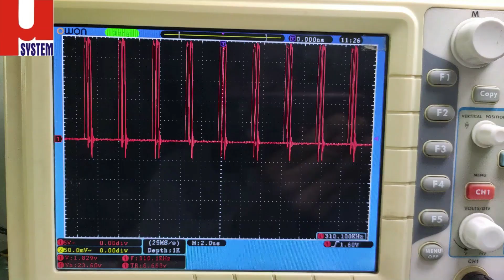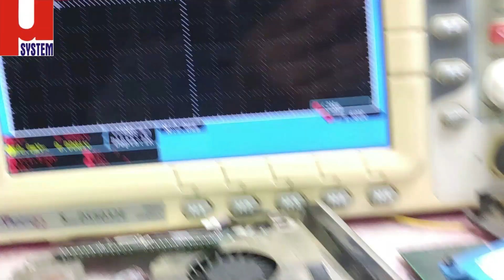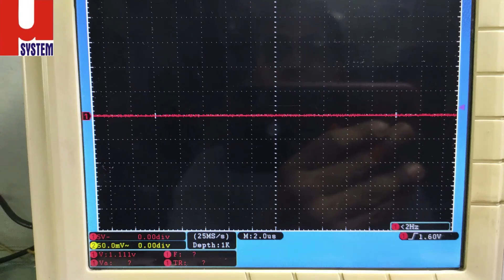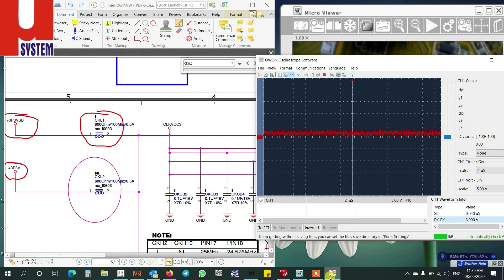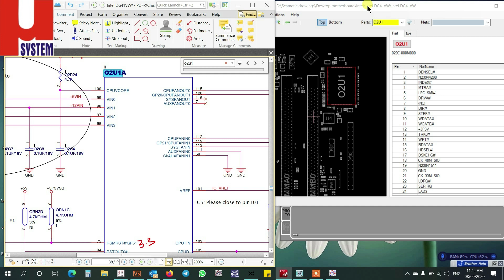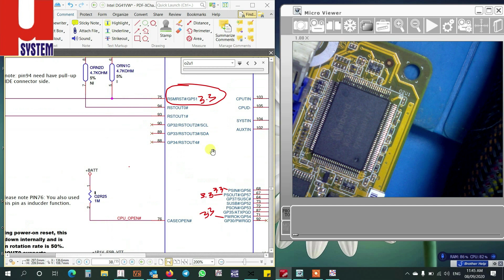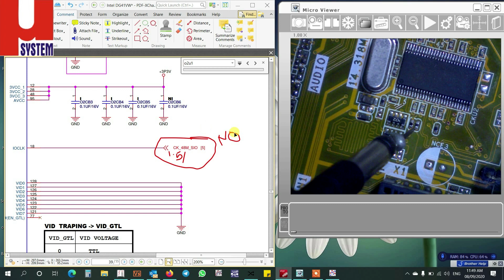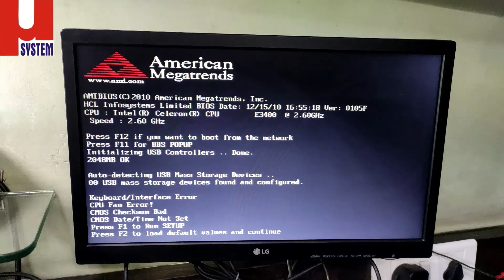PegatronIPMG41 D3, Intel DG41WU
In this video i have trued to show if all the voltage are available and if you do not get display, most of the time repair person cant judge this CLOCK IC because this CLOCK is provide clock to all motherboard.